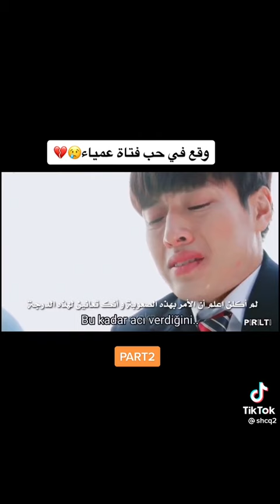١٨ يونيو ٢٠٢٢